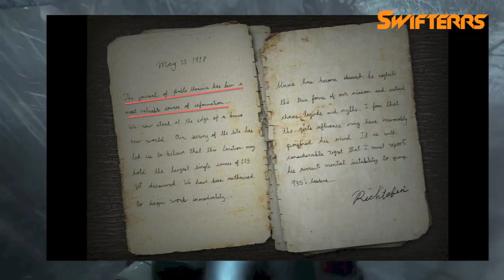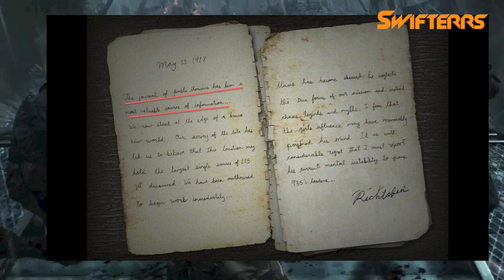"Origins" The Tank - WHO'S DRIVING IT?! Mystery Driver! Pablo?! TEDD?! (Theory!)